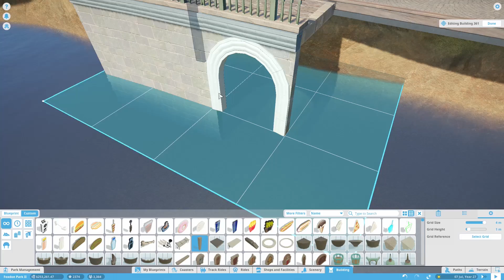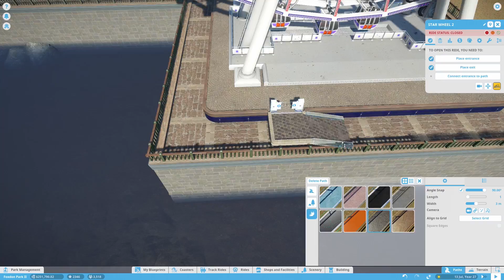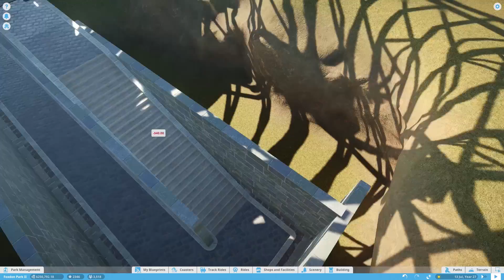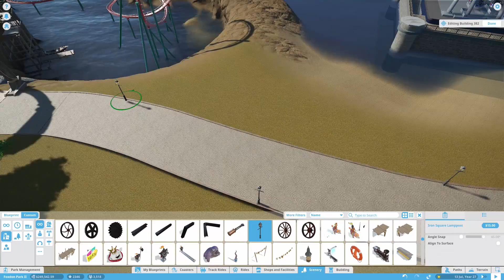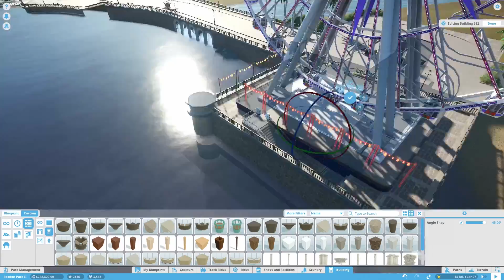Let's Play Planet Coaster Foxdon Park #11 : Star Wheel Build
You might like this: "GO HOME KERNEL YOU'RE DRUNK : KFC The Hard Way VR Let's Play"